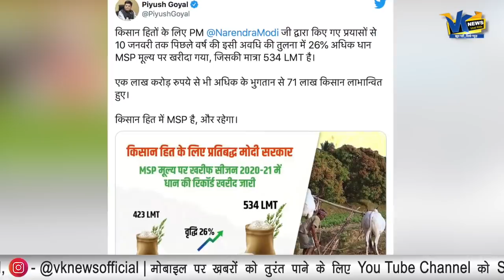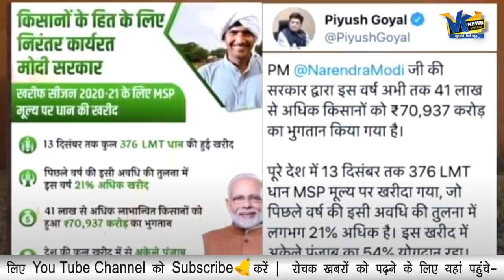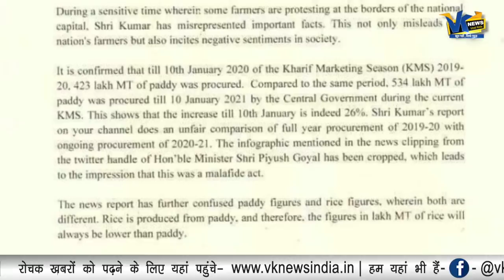किसान आंदोलन के समर्थन में रविश ने दिया झूठा डेटा, सरकार ने लगाई फटकार अब मांगनी पड़ेगी माफी!